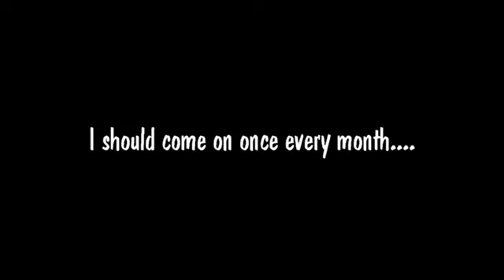How To Win A No Bell Prize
A look at how our chief executive plans on winning a peace prize.
Satire